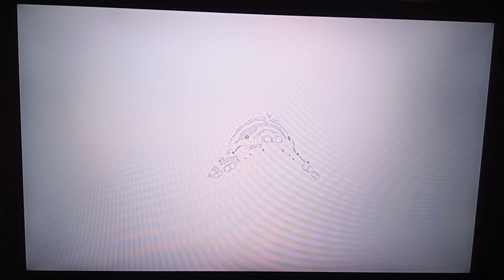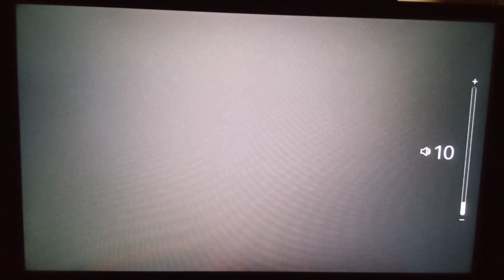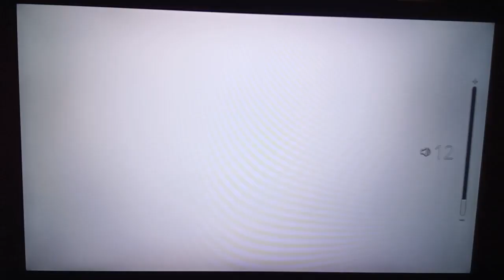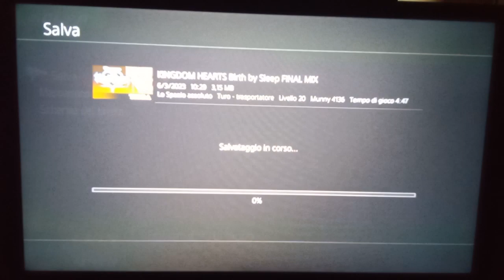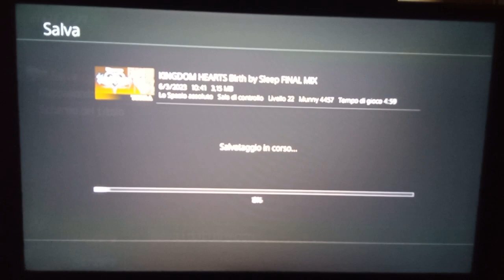LO SPAZIO ASSOLUTO. Kingdom Hearts Birth by Sleep Final Mix #10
IL SEGUENTE VIDEO È STATO REGISTRATO IL 6 MARZO.

In questo video vedrete tante meduse... meduse Nesciens, mica meduse normali.

Lascia un 👍🏻